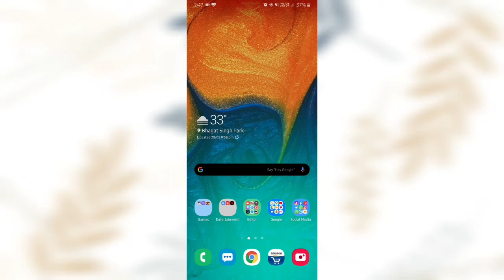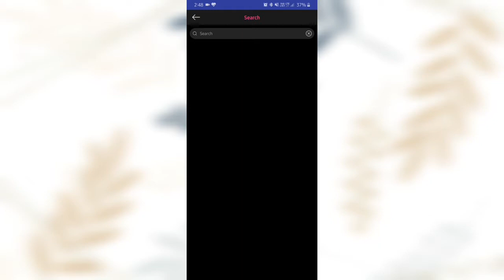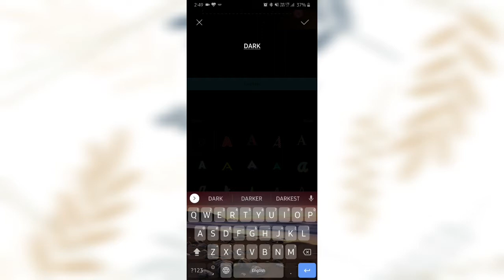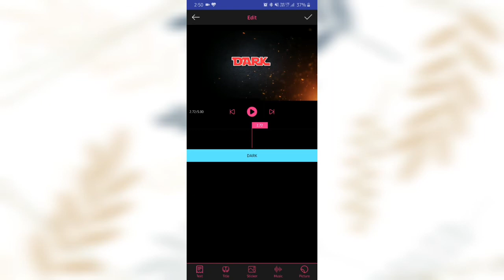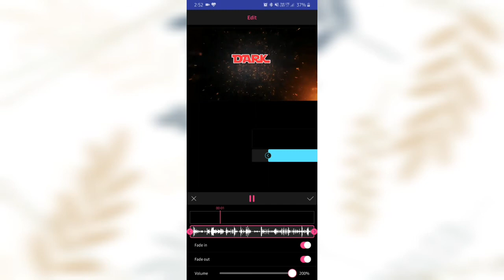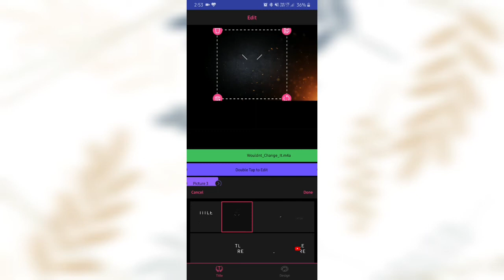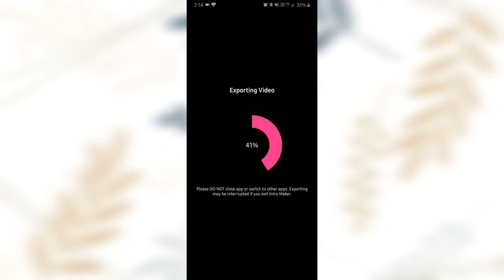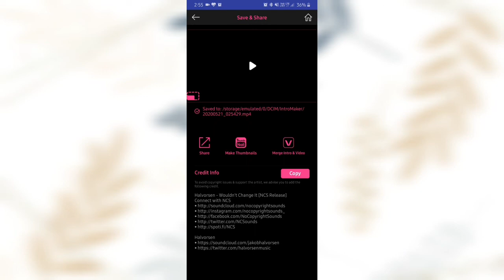How to Make a Professional YouTube Intro Video in just 5 Minutes | DARK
Hello Friends

Are you thinking to make a Professional YouTube Intro Video?

Here is your Solution

In This TUTORIAL I have Explained that how you Can Create your Own Intro Video/Animation for Free through Your Mobile Phone.

You are just Needed toh Download 1 Application from Google Play store Whose Link in given Below:

Team DARK